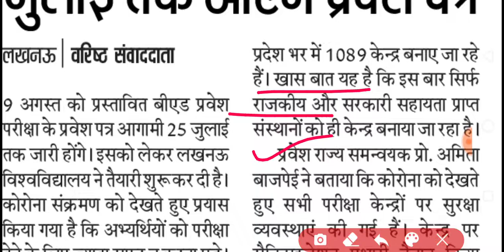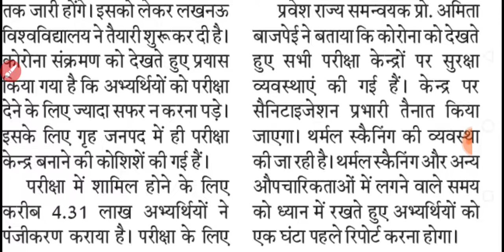UP BED ENTRANCE EXAM ADMIT CARD 2020 | IS ANSARI